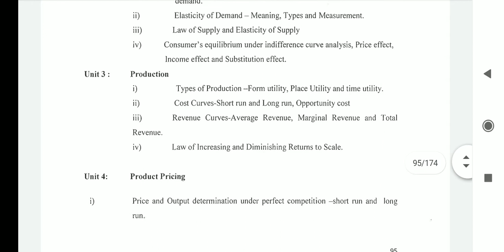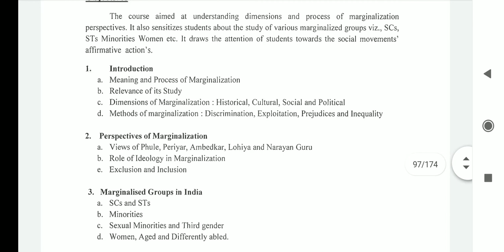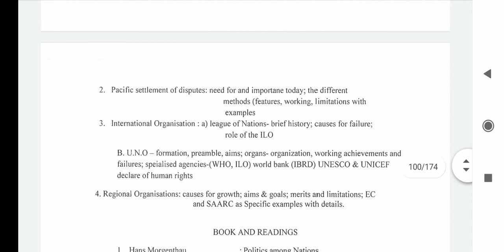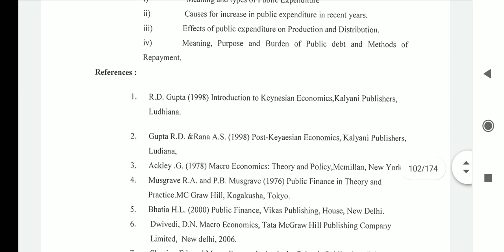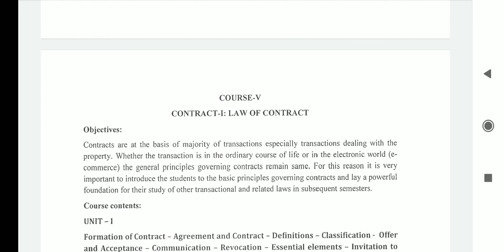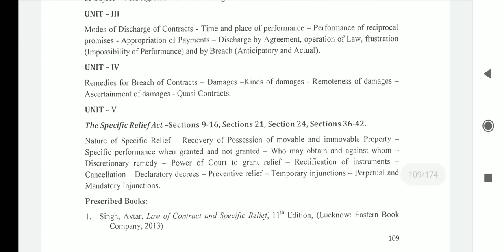KSLU 4th Semester BA.LL.B. 5 Years Integrated Course Complete Syllabus with Detailed Topics KLE LLB